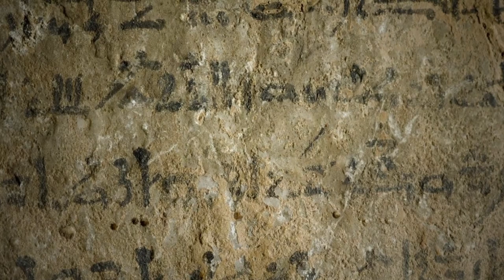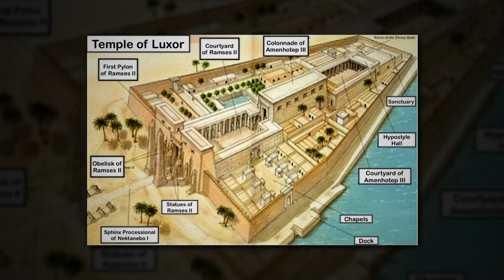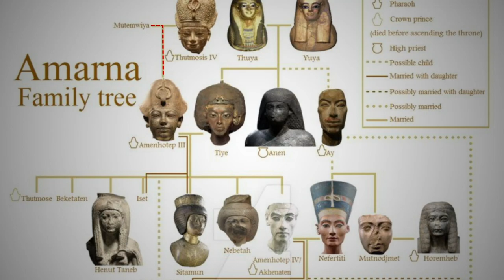Archaeologists Discover Two Giant Sphinxes at the LOST Temple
The ancient Egyptian civilization has been blessed with a vast long history and it seems archaeologists always manage to kick over a stone and find something new out there. When it comes to archaeological discoveries, it holds a massive trove of history, including many incredible and mysterious disclosures.
Earlier this year, an Egyptian-German archaeological mission shared a new discovery.…. of two colossal limestone statues …... that depict an ancient Pharaoh in the form of a Sphinx. Attracting the cameras of the world, this finding at the site of a lost temple at Luxor showed the light of the day to artifacts that had remained hidden for hundreds of years.

Welcome to Crunch and today we will know about the pair of giant sphinxes that archaeologists discovered at the lost "Temple of a Million of Years”.